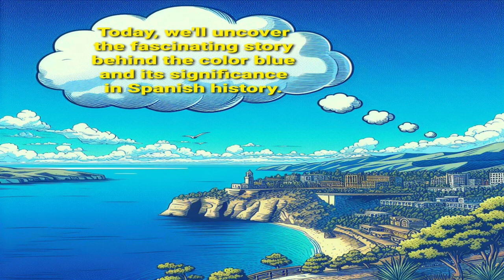Azul Meaning: The Origin of the Word 'Azul' in Spanish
Unraveling the Spanish History of Azul: Origins, Meaning, and Cultural Significance

In the rich tapestry of Spanish history, few words evoke as much curiosity and intrigue as "Azul." From its enigmatic meaning to its cultural connotations, Azul holds a special place in the lexicon of Spanish language and heritage. Let's delve into the depths of Azul's history, uncovering its origins, significance, and more.

### What is the Meaning of Azul?
At its core, "Azul" translates simply to "blue" in English. Yet, its significance transcends its literal interpretation. Azul embodies a spectrum of emotions and cultural representations, ranging from serenity and calmness to depth and mystery.

### Clase Azul Bell Meaning: Exploring Symbolism
One cannot discuss Azul without acknowledging its symbolic importance in art and culture. For instance, the "Clase Azul" brand, renowned for its premium tequila, imbues Azul with a sense of luxury, sophistication, and craftsmanship. The "Clase Azul Bell," an iconic symbol adorning their bottles, further enhances the allure, representing excellence and indulgence.

### El Azul Meaning: Unraveling Mysteries
"El Azul" often appears in colloquial Spanish, hinting at something elusive or enigmatic. Its usage reflects the depth and complexity associated with the color blue, suggesting ambiguity or uncertainty. Yet, within this ambiguity lies a sense of intrigue and fascination.

### Pronunciation and Definition of Azul
For those unfamiliar with Spanish pronunciation, Azul is pronounced "ah-sool." Understanding its pronunciation enhances appreciation for the word's beauty and rhythm. Defined not just by its letters, but by the emotions it evokes, Azul invites exploration and contemplation.

### Origin of the Word Azul in Spanish: Tracing its Roots
The origin of "Azul" traces back to Arabic influence on the Spanish language during the medieval period. Derived from the Arabic word "lazaward," meaning lapis lazuli, Azul entered the Spanish lexicon, carrying with it the history of trade, cultural exchange, and linguistic evolution.

### Azul in Modern Context: FYP and Audio Dictionary
In today's digital age, Azul finds new relevance and accessibility. Platforms like TikTok's "For You Page" (FYP) showcase Azul's cultural impact through trending challenges, dances, and educational content. Additionally, audio dictionaries offer immersive experiences, allowing users to hear and understand the pronunciation and usage of Azul in various contexts.

In conclusion, the Spanish history of Azul transcends mere words on a page. It represents a journey through time, culture, and symbolism, weaving its way into the fabric of Spanish identity and heritage. From its origins rooted in ancient civilizations to its contemporary resonance in popular culture, Azul continues to captivate and inspire.